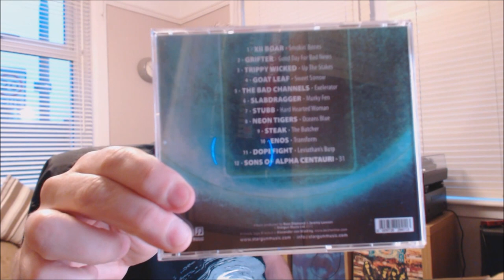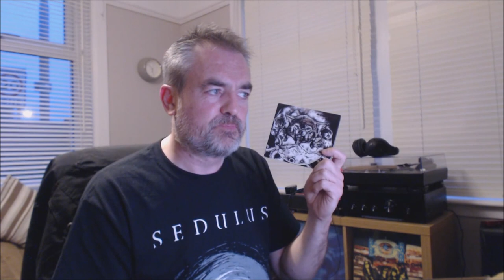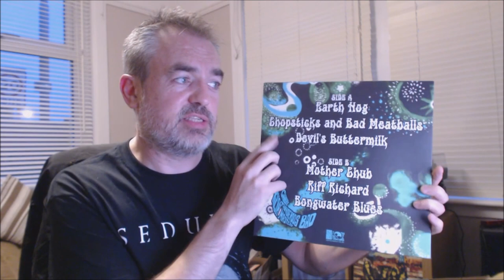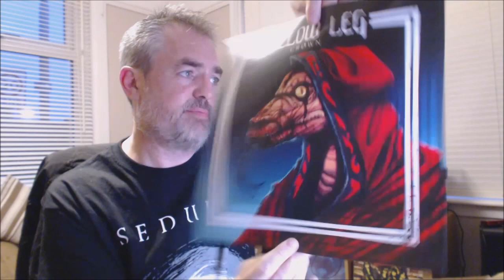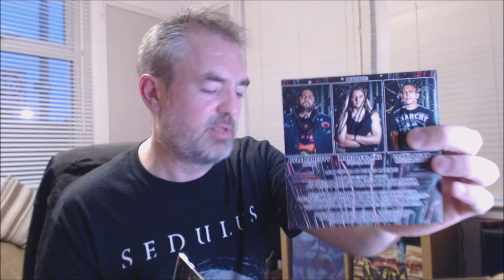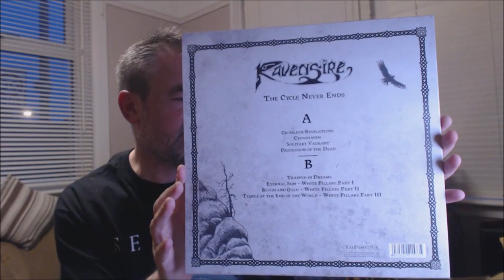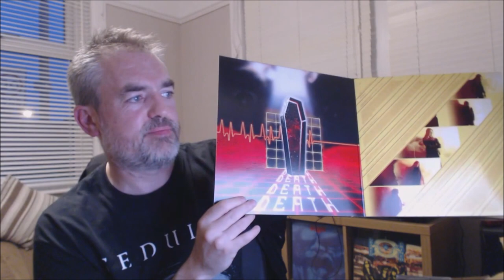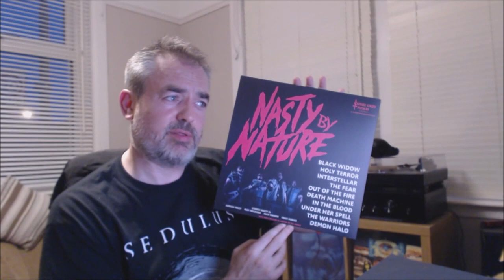Stoner & Heavy Metal CD & Vinyl - Update #7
Big update with CDs and Records picked up the in last couple of months.
Sorry about the blurry box that appears I left an address visible in the original upload and seem to have made a mess of blurring it out with the YouTube tools.

*** Spoilers ***
Various Artists - Sonic Titans 2012 CD
Wolves Of Winter - s/t 2016 CD
Sedulus - Dogfight 2007 CD
Sedulus - The Sleeper Awakens 2016
Hollow Leg - Crown 2016
Chubby Thunderous Bad Kush Masters - Earth Hog 2016
Mothership - s/t 2013
Device - s/t 2015 CD
Iron Maiden - The Book Of Souls 2015 CD
Michael Schenker's Temple Of Rock - Spirit on a Mission 2015 CD
Ravensire - The Cycle Never Ends 2016
RAM - Death 2012
Stereo Nasty - Nasty By Nature 2016

*** Referenced channels ***